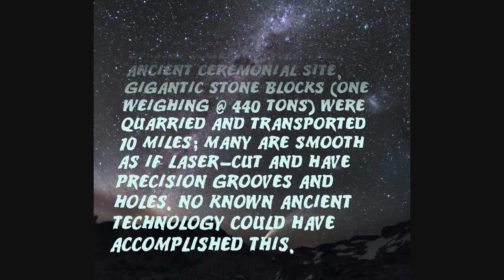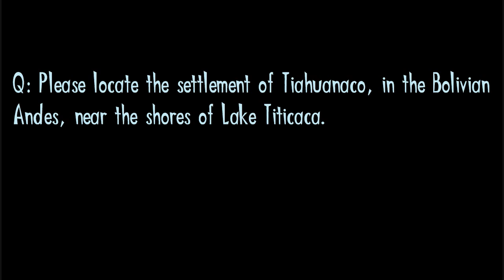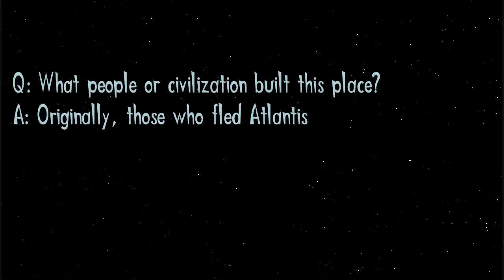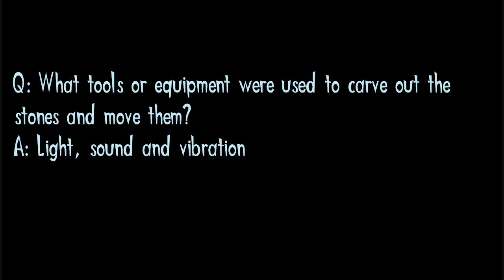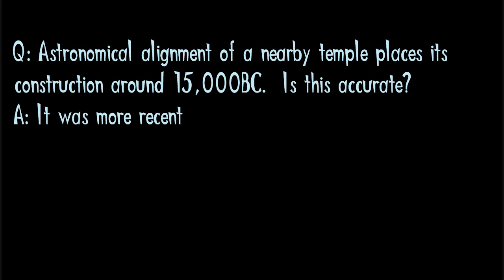Rev. Douglas James Cottrell PhD: Puma Punku - sacred site of the Andes